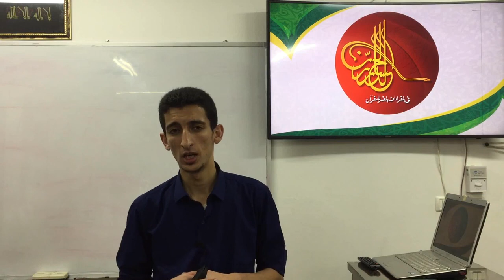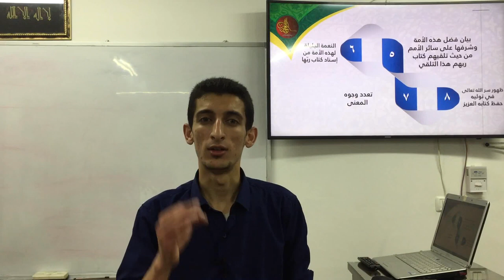فوائد اختلاف القراءات غير سبب التيسير على الناس